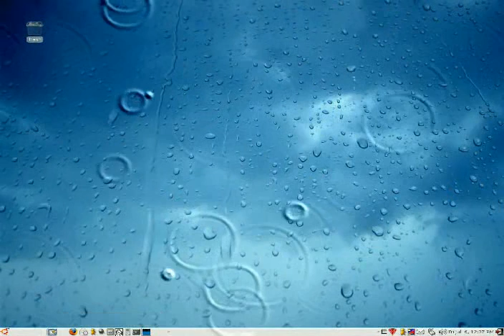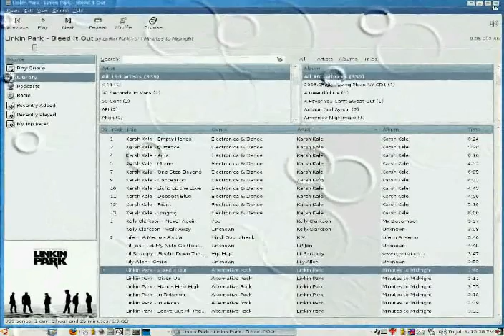my linux desktop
this is my linux desktop.. i am new to ubuntu and i was playing around with beryl.